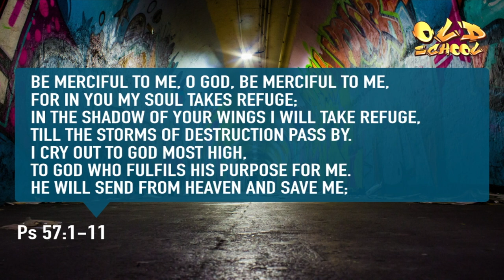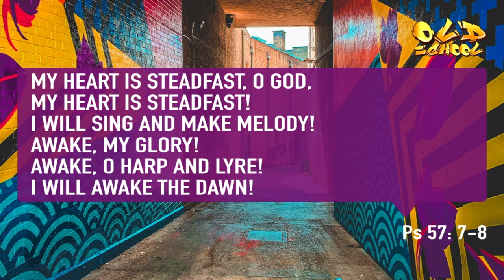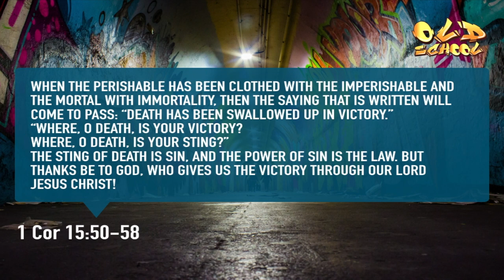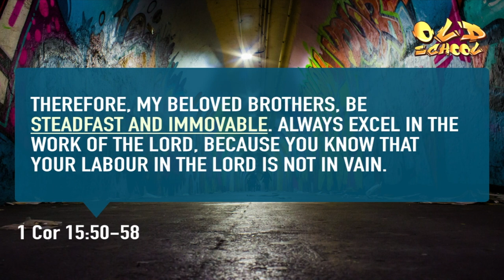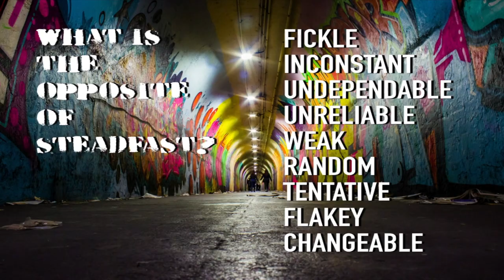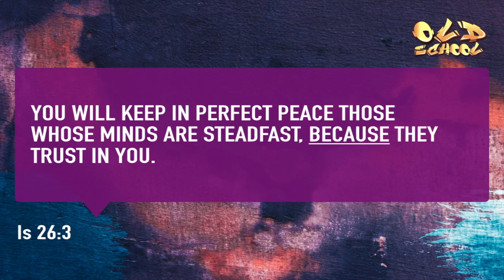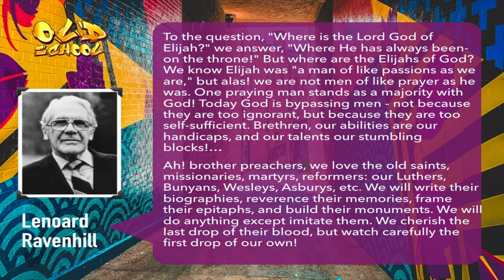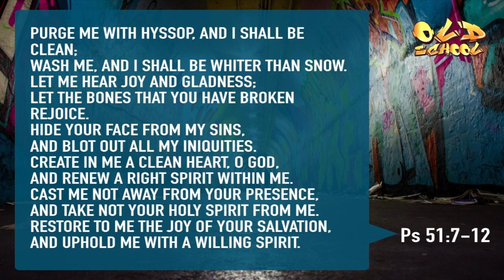Steadfastness - Pastor Luke Taylor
Part 4 of our teaching series "Old School". This week Luke looks at an old fashioned word and asks what Steadfastness looks like, how we can grow in it and the importance of a secure, steadfast walk with God.